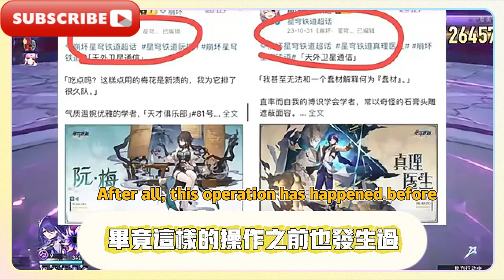崩坏星穹铁道：云璃立绘爆料！可爱的物理毁灭大C！崩坏星穹铁道：2.3复刻卡池反转确定！流萤特效加强来了，泳装角色实装！崩坏星穹铁道：首位泳装角色上线！2.4立绘延期，直接连发做补偿，小黄鸭泳圈太可爱了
Blasting Star Green Railway: Yun Li Lili draws the news! Cute physical destruction Big C! Blasting Star Green Railway: 2.3 Repeated Card Pond reverses! The effect of Liufu Special has been strengthened, and swimsuit characters are installed! Blasting Star Green Railway: The first swimsuit character is launched! 2.4 Standing painting extension, directly issued compensation, the duckling duck swimming ring is too cute